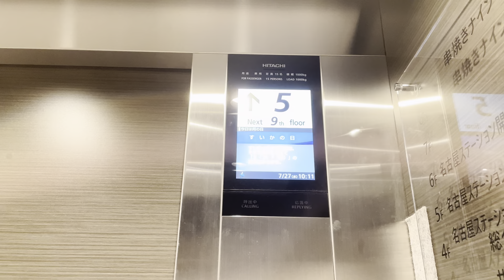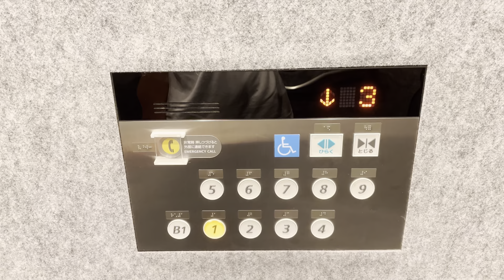［乗り場に10Fボタン］名古屋駅西口付近某ビルの日立エレベーター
2022年設置でしたがアーバンエースHFならずでした...

この動画は「Shian's Movie Therter」さんとのコラボ動画です。

詳細情報
メーカー:HITACHI
機種:アーバンエース
定員:15名
積載:1000kg
停止階:B1,1,2,3,4,5,6,7,8,9